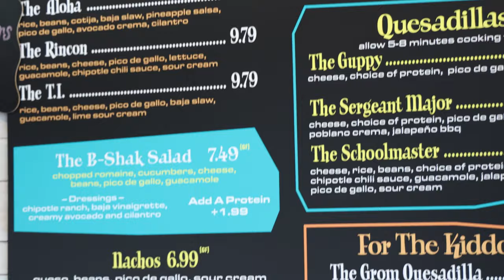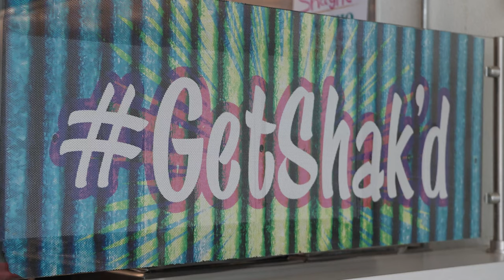Behind the Scenes: What Goes Into Making A Delicious Burrito?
On this episode of America’s Best Restaurants, we’re stopping by Burrito Shak in Hampstead, North Carolina!

The goal of  Burrito Shak was simple.  With a family (children ages one and three) founder David Longo noticed a need for a restaurant that served up quality ingredients with flavorful chef-inspired recipes in a quick dining atmosphere.  He wanted to keep the menu tasty yet affordable for all to enjoy.

Learn more about Burrito Shak on the America’s Best Restaurants website by clicking

Chicken Nachos
The Rincon

We’re traveling the country coast to coast visiting restaurants near you that you need to eat at on a weekly basis. There’s no doubt that Burrito Shak fits the bill!

Other America’s Best Restaurants you need to check out:
Nonna's Pizza & Italian Restaurant